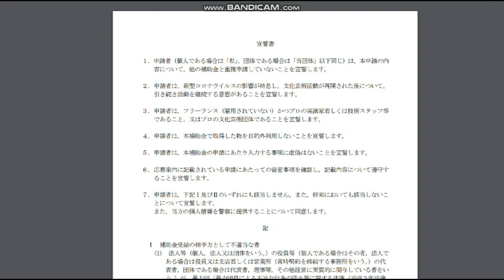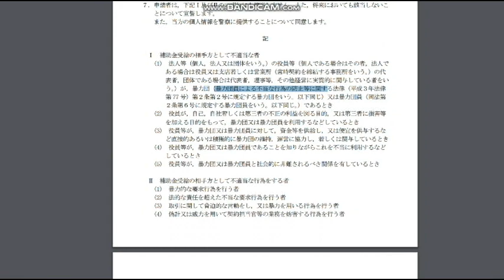【隠居TV】文化庁コロナ助成金：個人活動に20万円「宣誓書」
とりあえずやってみた。

「件名：速稼塾（あなたのお名前）」